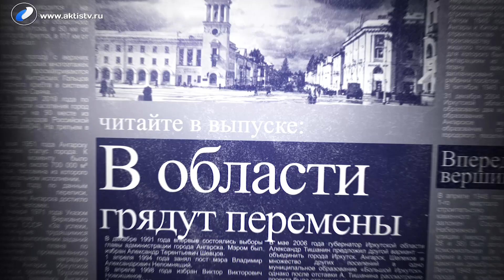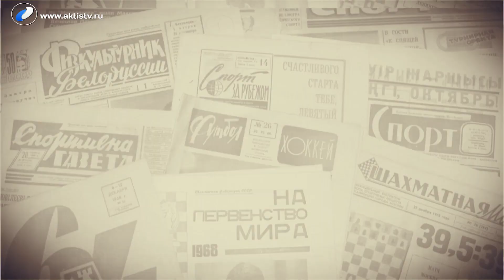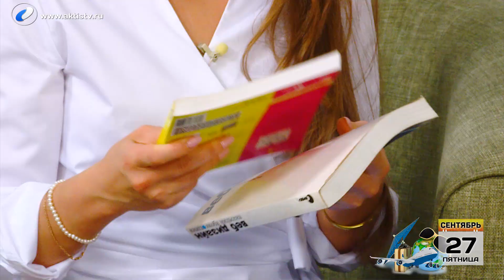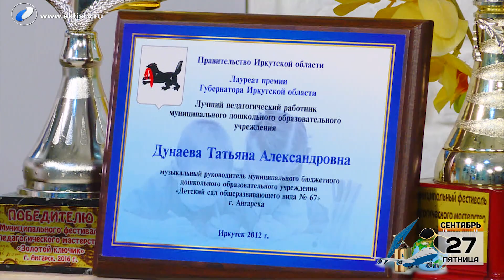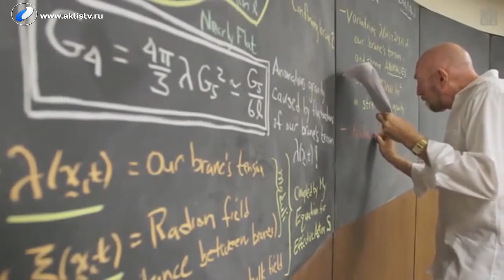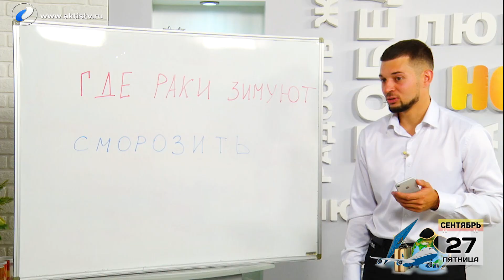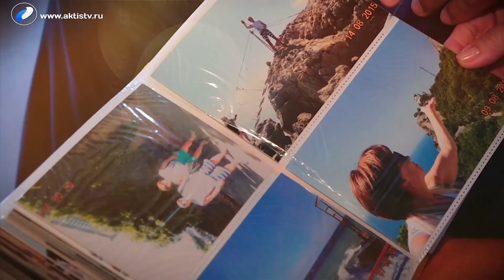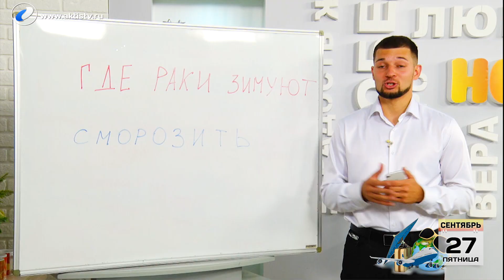Выпуск программы «Новый день» за 27 сентября 2019